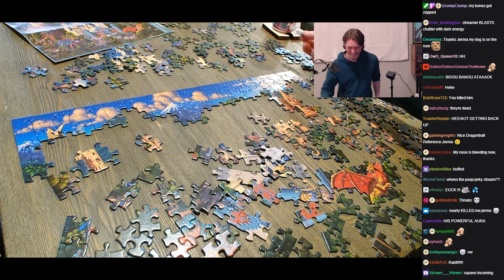Jerma I NEED your ENERGY